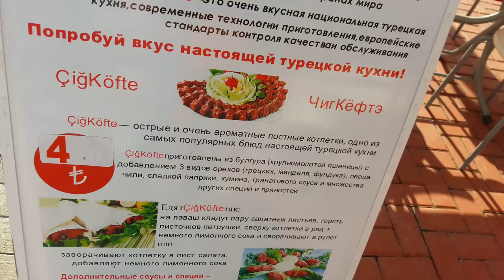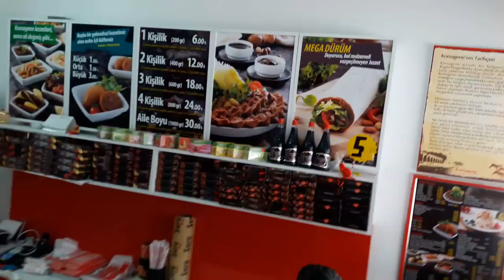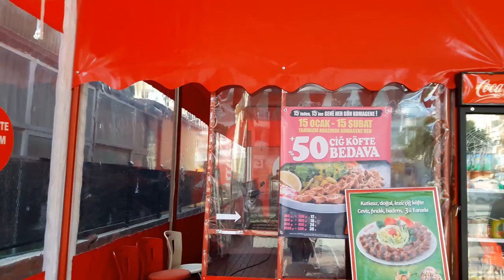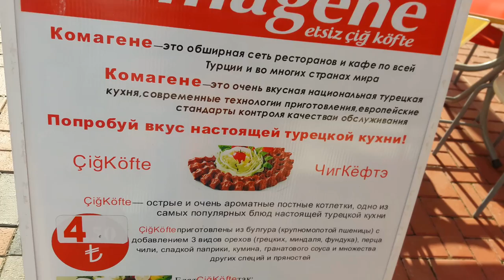Турецкие Чи Кёфте: Махмутлар, Аланья Турция 2017 | Turkish Cig Kofte: Mahmutlar, Alanya Turkey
Турецкие Чи Кёфте Аланья Турция Февраль 2017 | Turkish Cig KofteAlanya Turkey February 2017
Komagene Restaurant in Mahmutlar. Alanya
Ресторан Комагене в Махмутларе, Аланья
Махмутлар, Аланья Турция 2017